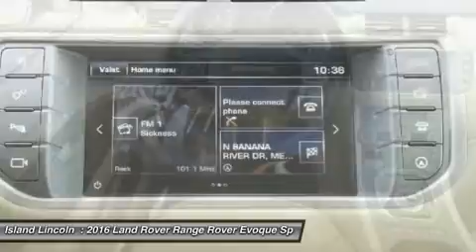2016 Land Rover Range Rover Evoque L160054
2016 LAND ROVER RANGE ROVER EVOQUE Merritt Island,
Stock# L160054

Island Lincoln
1850 East Merritt Island Cswy

Select Certified! Save Thousands From New! Beautiful Santorini Black with Almond Seating. Fully Serviced. Own, Drive, and Save, Knowing You are Covered by a Comprehensive, Factory Backed Warranty For Up to 100,000 Miles!